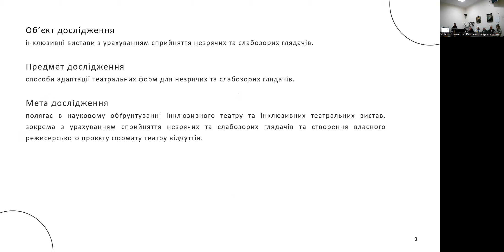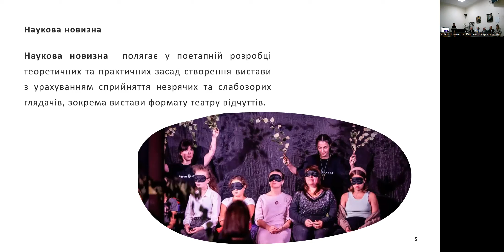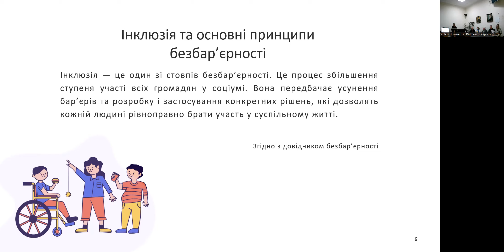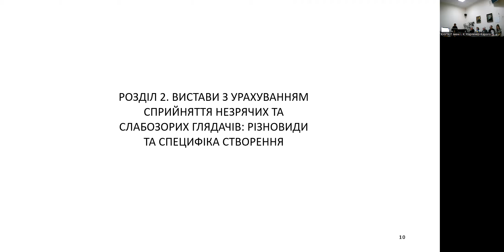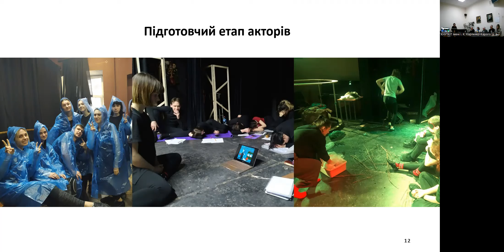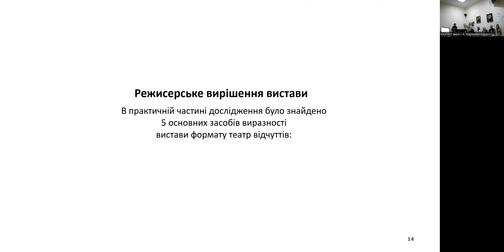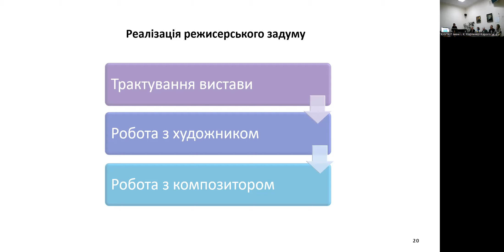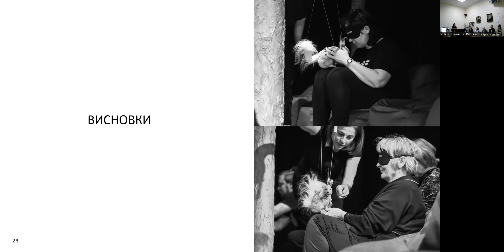Захист творч. мист. проєкту на здобуття освітньо-творчого ступеня доктора мистецтв / Лук'яненко К.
Відео захисту творчого мистецького проєкту  «Особливості створення вистави з
урахуванням сприйняття незрячих та слабозорих глядачів в театрі ляльок»

Творча мистецька складова творчого мистецького проєкту «Особливості створення вистави з урахуванням сприйняття незрячих та слабозорих глядачів в театрі ляльок» - вистава "Хто росте у парку", до захисту на здобуття ступеня доктора мистецтва

🔸 Здобувач: Катерина Лук'яненко
🔸 Дата захисту: 07 грудня 2023 року
Факультет театрального мистецтва (кафедра мистецтва театру ляльок)
026 "Сценічне мистецтво"

🔸 Творчий керівник: ПОПОВ Леонід Петрович, заслужений артист України, доцент, доцент кафедри мистецтва театру ляльок КНУТКіТ імені І. К. Карпенка-Карого.

🔸  Науковий консультант: ФІАЛКО Валерій Олексійович, заслужений діяч
мистецтв України, доктор мистецтвознавства, професор та завідувач кафедри
театрознавства КНУТКіТ імені І. К. Карпенка-Карого.

🔸 Склад ради:
1. Голова ради – НЕУПОКОЄВ Руслан Валентинович – заслужений діяч мистецтв України, доцент, завідувач кафедри мистецтва театру ляльок КНУТКіТ імені І. К. Карпенка-Карого.
2. СТАНІСЛАВСЬКА Катерина Ігорівна – доктор мистецтвознавства, професор, професор кафедри музичного виховання КНУТКіТ імені І. К. Карпенка-Карого.
3. ІВАНОВА-ГОЛОЛОБОВА Дар’я Олексіївна – кандидат мистецтвознавства, доцент кафедри мистецтва театру ляльок КНУТКіТ імені І. К. Карпенка-Карого.
4. ІНЮТОЧКІН Олександр Олександрович – заслужений діяч мистецтв України, професор, завідувач кафедри майстерності актора та режисури театру анімації Харківського національного університету мистецтв імені І. П. Котляревського.
5. ЧУПРИНА Борис Володимирович – народний артист України, доцент, доцент кафедри режисури та акторського мистецтва Київської муніципальної академії естрадного та циркового мистецтв.